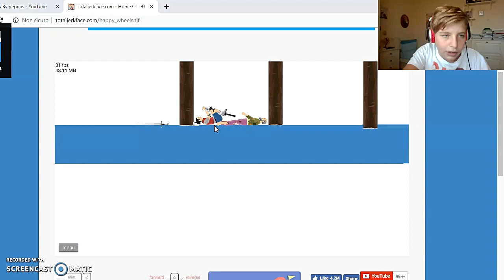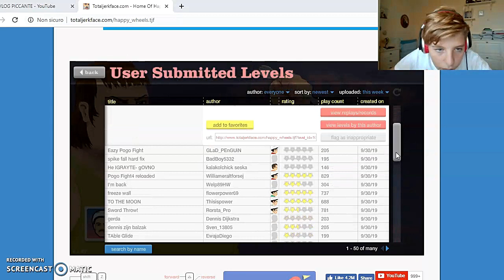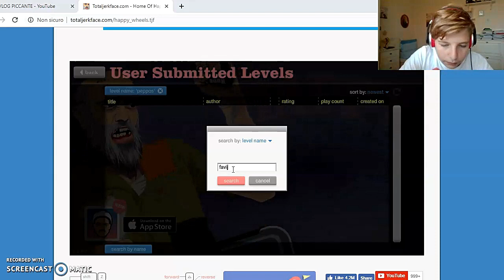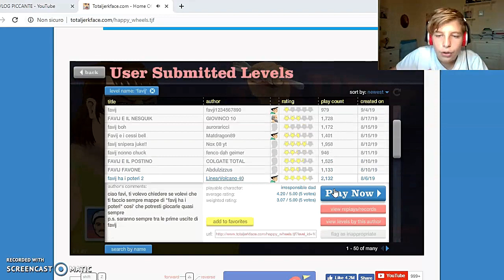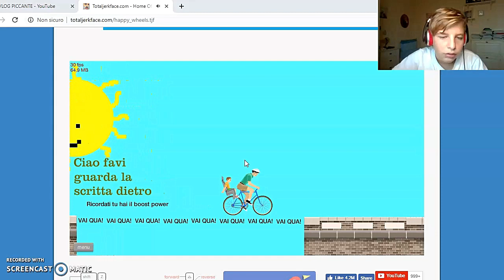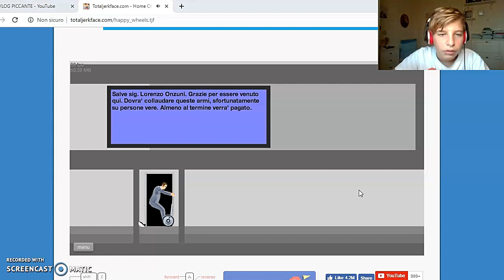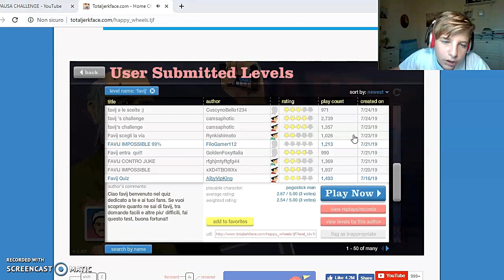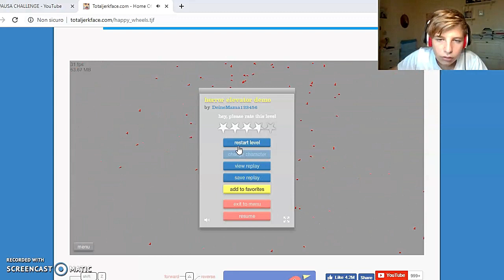HAPPY WHEELS ITA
ragazzi arriviamo a 40 like per un altro video raggiungiamo pure i 320 iscritti
seguitemi pure su Instagram mi chiamo @zu_peppe_06

per creare questo video ho usato semplicemente il mio pc